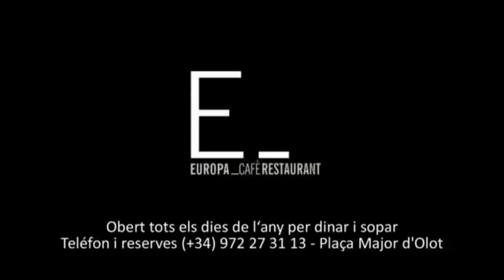Santi Vila Variant d'Olot 2015